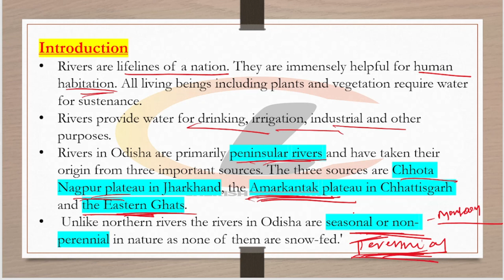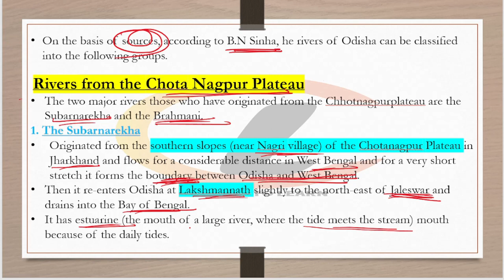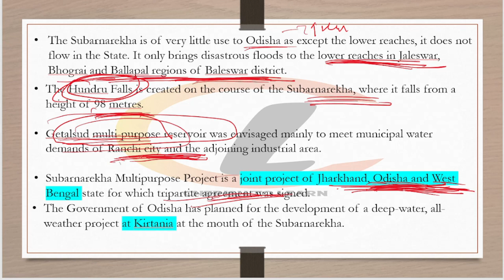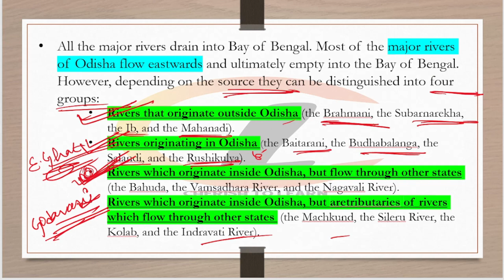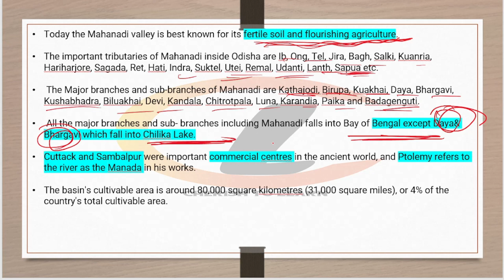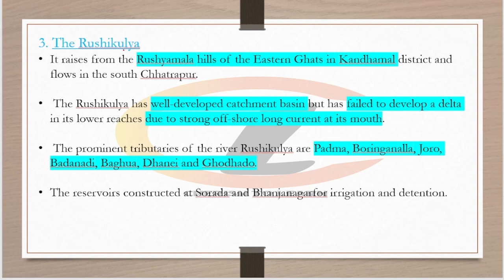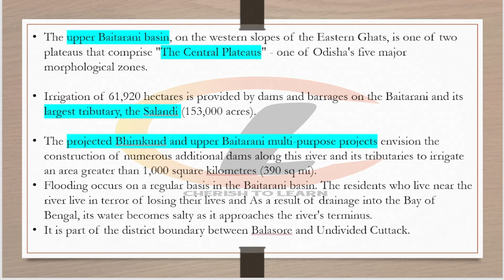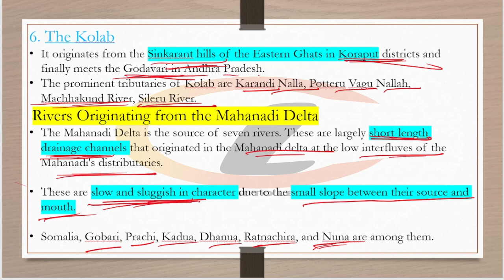RIVER SYSTEM OF ODISHA||ODISHA GEOGRAPHY||OCS [PRE & MAINS],OMAS, HIGH COURT ASO,OSSCCGL,PEO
HII FRIENDS,
          IN THIS VIDEO I HAVE DISCUSSED ABOUT RIVER SYSTEM OF ODISHA. THIS VIDEO WILL HELP ANYONE APPEARING OPSC OCS PRELIMS & MAINS,OMAS, HIGH COURT ASO,OSSCCGL,OSSSC PEO,AND OTHER COMPETITIVE EXAMS.